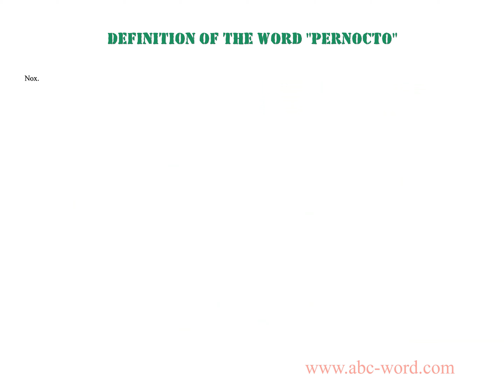Definition of the word "Pernocto"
you will find full information about this word "pernocto".
From the video you will learn the definition for the word pernocto. The lexical meaning of the word pernocto. What does the word pernocto mean? And much, much more...